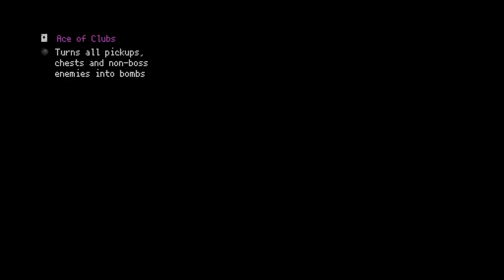Stopwatch VS Ultra Satan